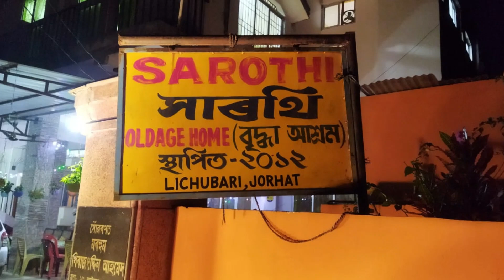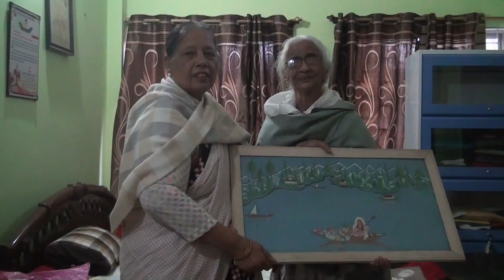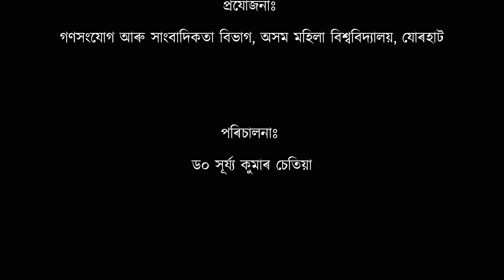Old Age Home in Jorhat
A documentary film made by the students of 4th Semester, Department of Mass Communication and Journalism, Assam Women's University on the Old Age Homes in Jorhat District.